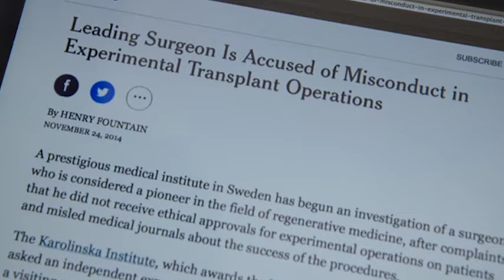Tyska Tv-bolaget försöker stoppa SVT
Menar att SVT använt deras material på fel sätt